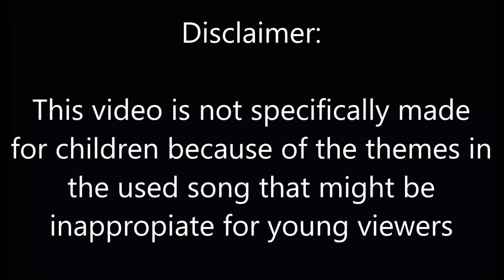Ninjago Harumi Tribute 1 - Saints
Echos - Saints